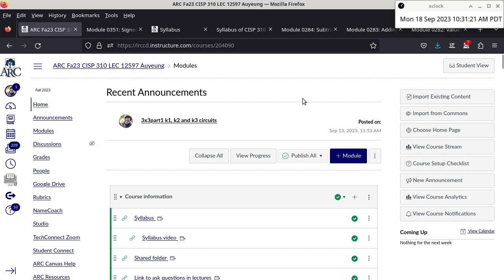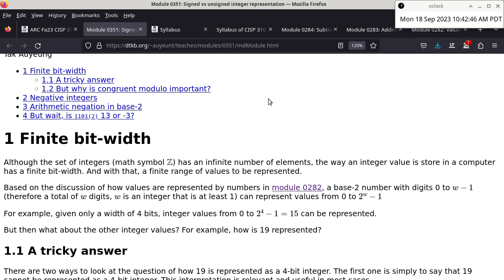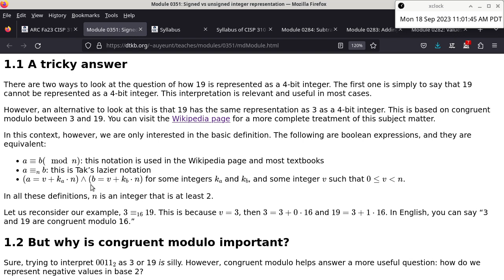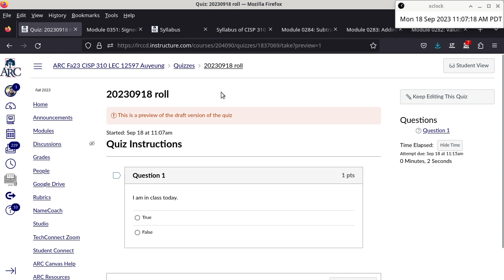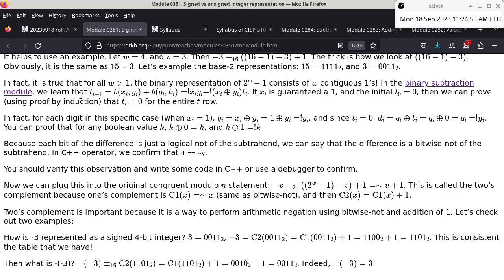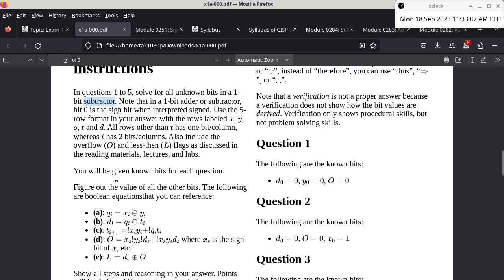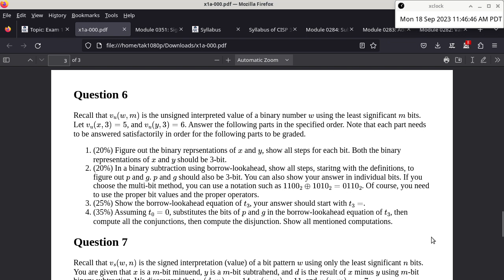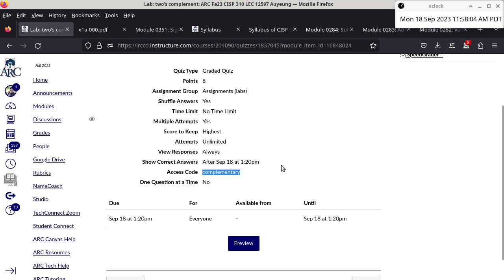20230918 CISP 310 signed/unsigned, congruent modulo-n, number wheel, complements (1's and 2's)